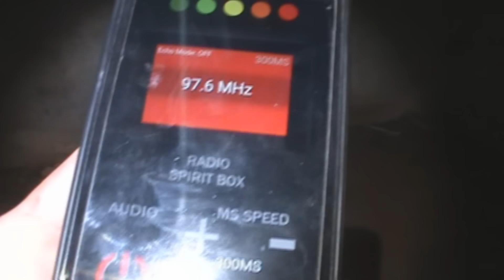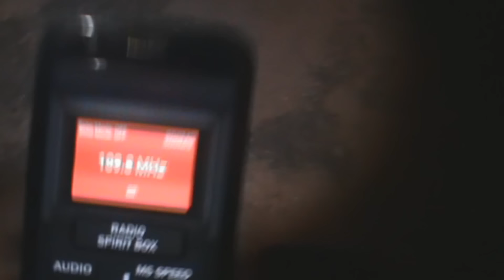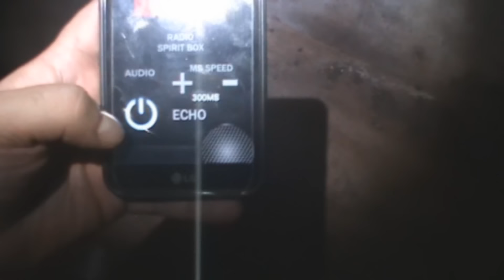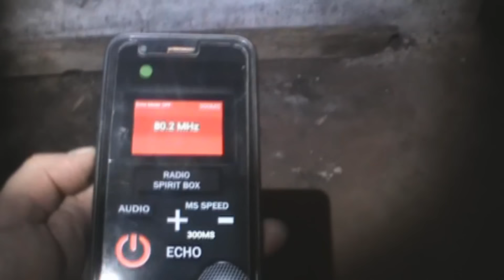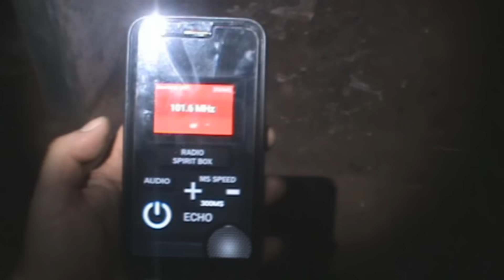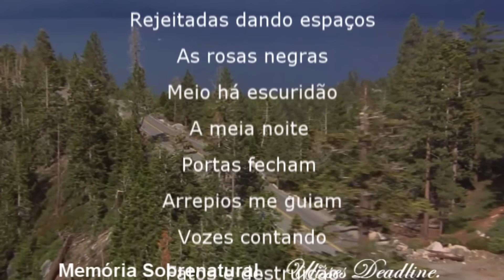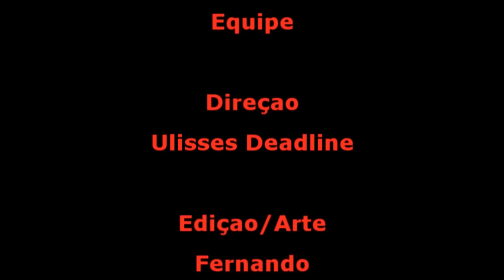DeadLine em:Manifestação de Mestre Memória Sobrenatural